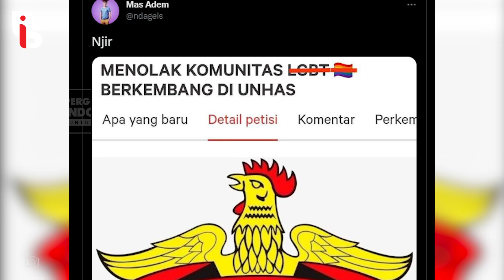DOSENNYA MENGUSIR MAHASISWA BARU, REKTOR UNHAS MINTA MAAF | Rizka Putri Abner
Salut! Buntut kasus diusirnya mahasiswa baru bernama Muhammad Nabil Arif Adhitya akibat mengaku bergender netral oleh 2 dosen Universitas Hasanuddin (Unhas), sang rektor yakni Jamaluddin Jompa meminta maaf. Menurutnya, Unhas sangatlah inklusif dan terbuka kepada siapapun. Kasusnya pun sudah berakhir damai. Jadi, apa salahnya sih bergender netral?? Ingat, bergender netral bukanlah tindak kriminalitas. STOP DISKRIMINASI!

Apps Helo    : Gerakanpis
Snack Video : Gerakan pis